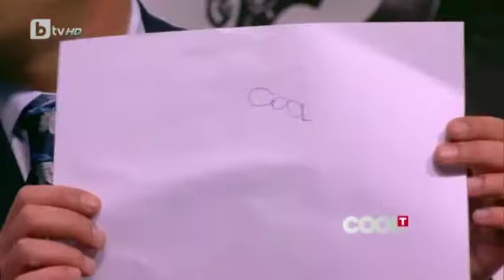CoolT: Евгени Будинов: Когато се забрави текст, винаги става по интересно на сцената